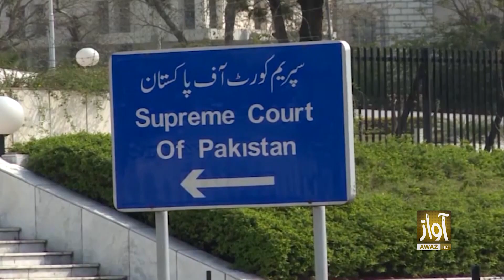Supreme Court Big Verdict | Reserved Seats Case | PPP & PTI and PMLN Seats in NA | Breaking News